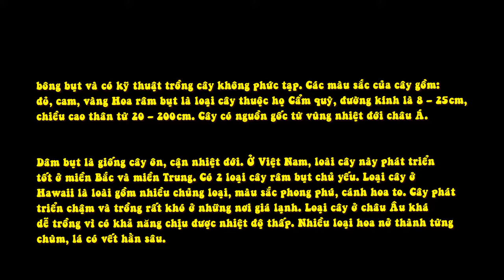Hoa Dâm Bụt Đỏ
Loài hoa này có các tên khác như: mộc cận, hoa dâm bụt.
dâm bụt nguyên tên là râm bụt, râm: che bóng, Bụt: Phật. Râm Bụt là cái lọng che Phật

Cây có nguồn gốc từ vùng nhiệt đới châu Á.

Hoa dâm bụt mang ý nghĩa cho vẻ đẹp tinh tế

"bông bụt và có kỹ thuật trồng cây không phức tạp. Các màu sắc của cây gồm: đỏ, cam, vàng… Hoa râm bụt là loại cây thuộc họ Cẩm quỳ, đường kính là 8 – 25cm, chiều cao thân từ 20 – 200cm. Cây có nguồn gốc từ vùng nhiệt đới châu Á.

Dâm bụt là giống cây ôn, cận nhiệt đới. Ở Việt Nam, loài cây này phát triển tốt ở miền Bắc và miền Trung. Có 2 loại cây râm bụt chủ yếu. Loại cây ở Hawaii là loài gồm nhiều chủng loại, màu sắc phong phú, cánh hoa to. Cây phát triển chậm và trồng rất khó ở những nơi giá lạnh. Loại cây ở châu Âu khá dễ trồng vì có khả năng chịu được nhiệt độ thấp. Nhiều loại hoa nở thành từng chùm, lá có vết hằn sâu."